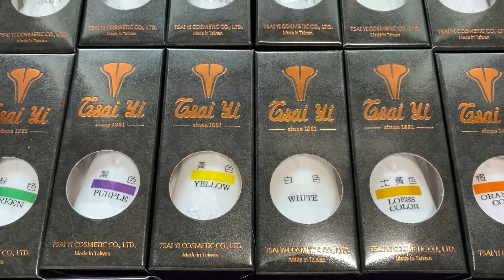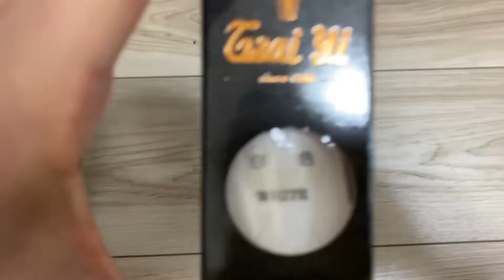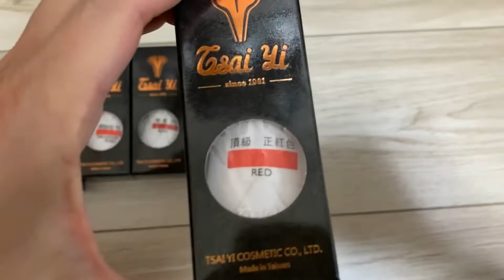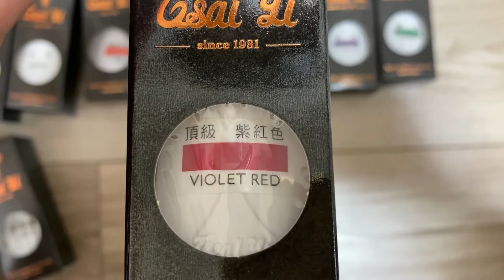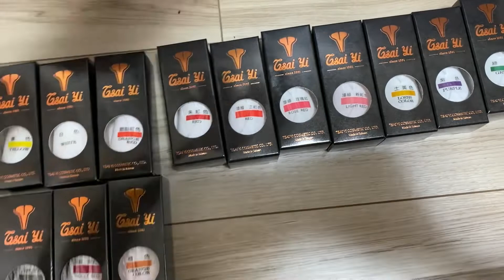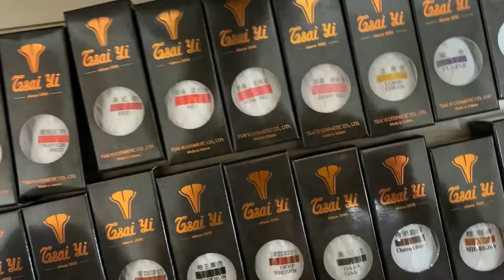セルフ・アートメイク💗サイユイ・インクの紹介💓💖💘私が今持っているインク２３色の紹介をしたいと思います。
セルフ・アートメイク💗サイユイ・インクの紹介💓💖💘私が今持っているインク２３色の紹介をしたいと思います。気になる色とかありましたら、コメントください。優先的にその色が、どんな色なのか、お見せしたいと思います💗

よかったら、goodボタンと、コメントくださいね。よろしくお願いします💗

トリップバージョンも。(If you don't mind push the button of my channel)

🔯セルフ・アートメイク・スクールも、大阪でしております。動画だけでは、不安な方は、こちらに来ていただければ、マンツーマンレッスンが受けられます。眉のデザインは、ご希望の方はさせていただきます。youtubeでは、教えていない色んなやり方もありますよー。
🔯スクール受講された方は、サイユイのインクがお安く購入できます。

（サイユイマシンの修理方法）

【セルフアートメイク・修正・除去（肌色）】

【セルフアートメイク・修正・除去（肌色）その後】

【セルフアートメイク・マシンと付属品説明】

【セルフアートメイク・針＆ニードルキャップ説明】

【tattoo★Bodyアートメイク・簡単ステンシル（転写）

【サイユイ・インクの説明】

【海外のアートメイク事情】

旅バージョン